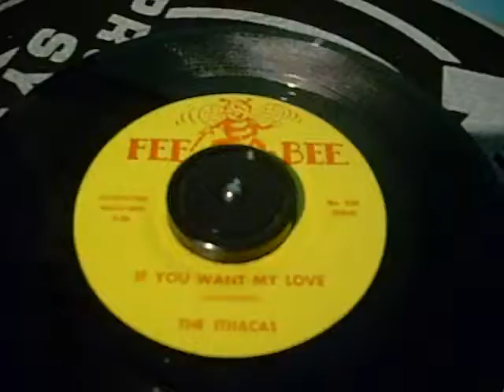Ithacas - if you want my love.mp4